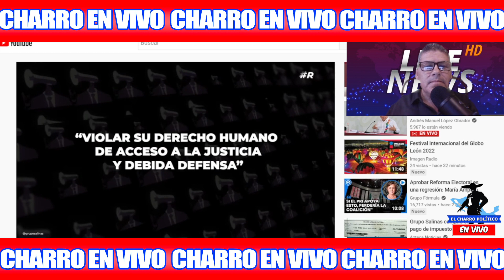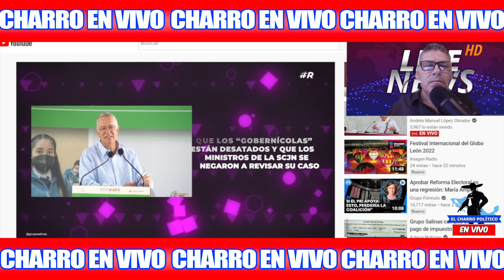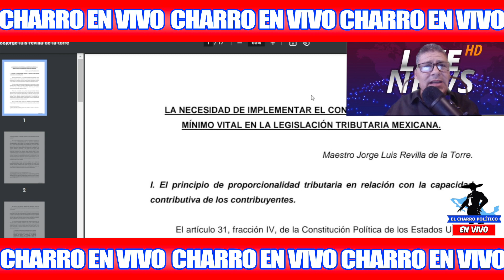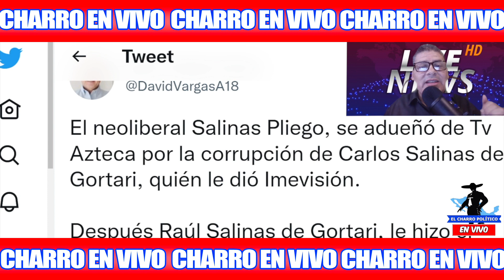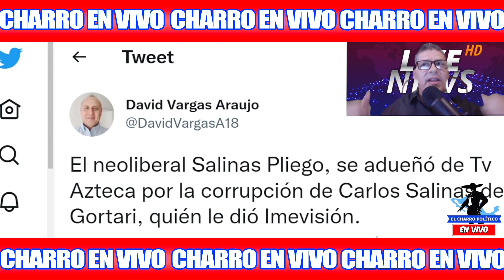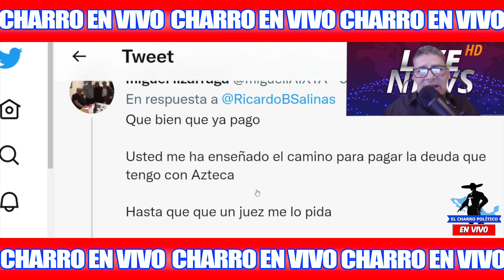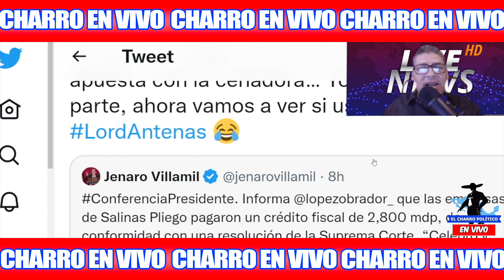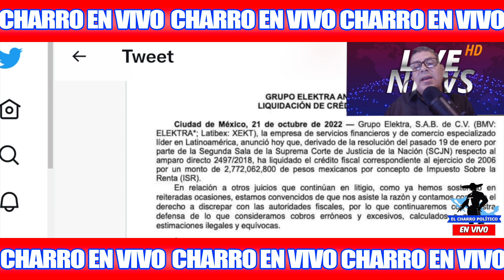SABADAZO‼️2 MIL 800 MILLONES EN JUEGO; D UN PLOM4ZO HOMBRE DE HIERRO SE LOS SH1NG0 ¡VAN CONTRA AMLO!